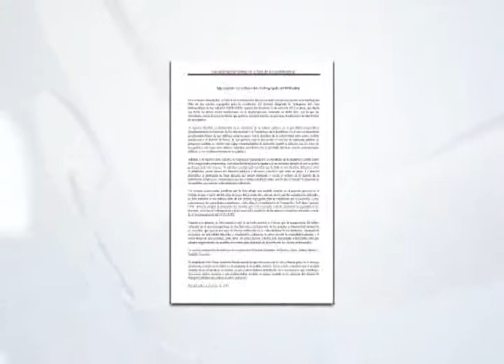AEAS SOBRE RESOLUCIÓN DE LA SALA POR CARRIL SITRAMSS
Los transportistas reaccionaron ante la medida cautelar emitida por la Sala de lo Constitucional de la Corte Suprema de Justicia, sin embargo dicen que en esta no se contempla al transporte colectivo de la zona.